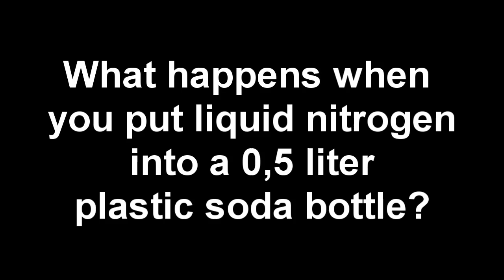Soda bottle + liquid nitrogen = ???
So what do you get when you put liquid nitrogen into a 0,5 liter bottle and seal it?
I did not get the entire "act" on video but  the guys performing put the nitrogen into the bottle, sealed it and put it into a plastic barrel with boiling water.
Performed by DTU Science show.